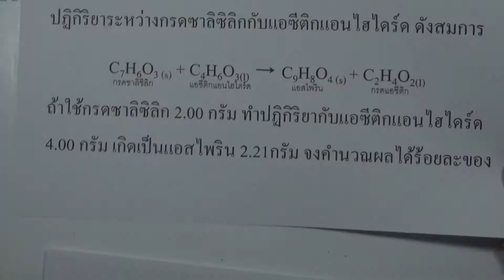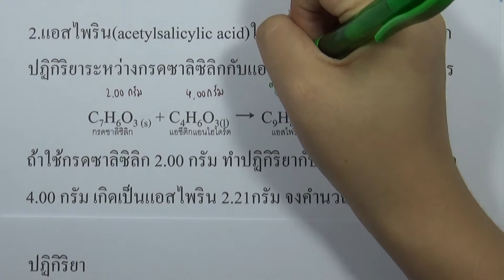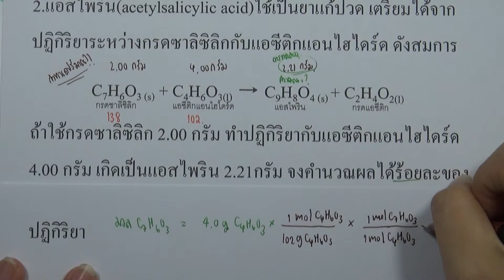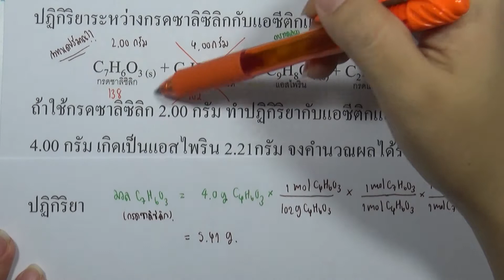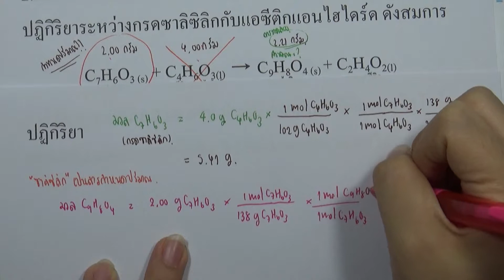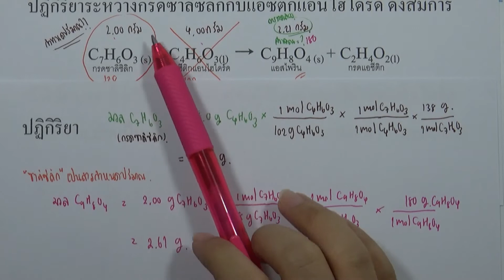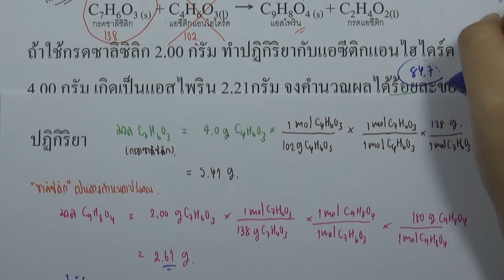เคมี เพิ่ม ม.4 เล่ม2 (2560) | บทที่ 6 ปริมาณสัมพันธ์ : แบบฝึกหัดท้ายบท โจทย์เพิ่มเติม ข้อ 02